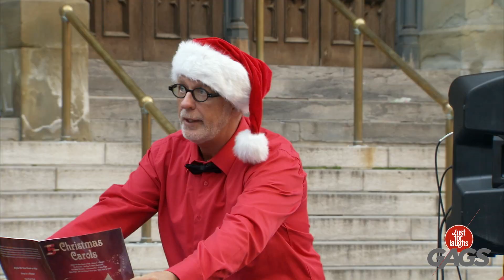Simplemente explotó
Este fue uno cerca ...